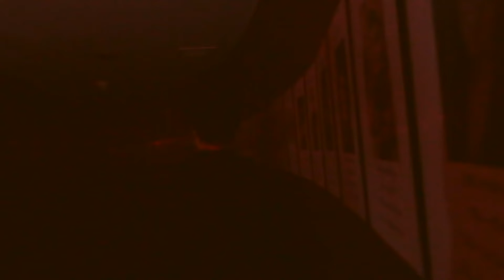Sci Fi Video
Students chose a movie genre and one object from the studio and created a video.  Check out this Sci-Fi original: The Lantern of Sleep.